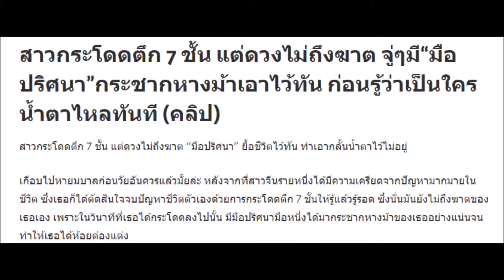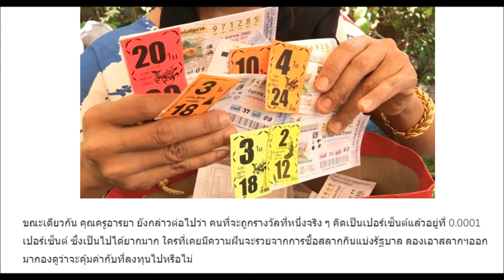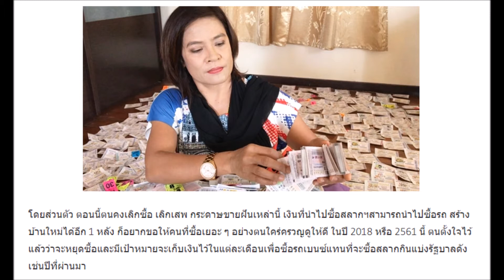สาวกระโดดตึก 7 ชั้น แต่ดวงไม่ถึงฆาต จู่ๆมี“มือปริศนา”กระชากหางม้าเอาไว้ทัน ก่อนรู้ว่าเป็นใคร น้ำตาไห